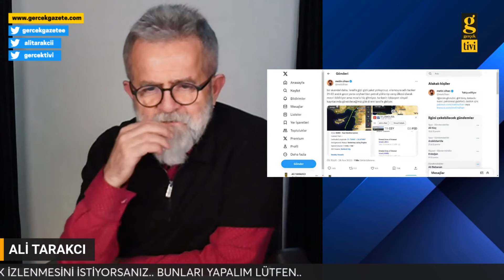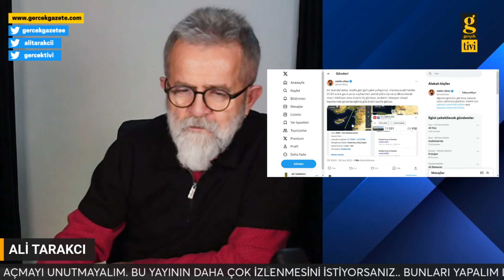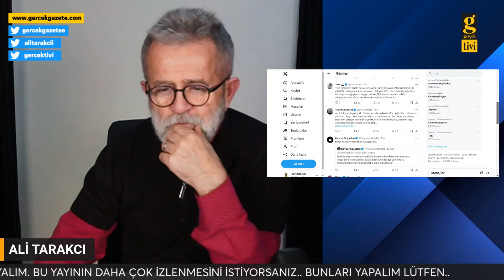FUAT OKTAY İDDİALARA YANIT VERİRKEN, BUNLARI UNUTTU MU? ALİ TARAKCI